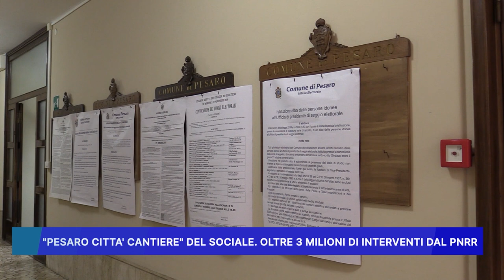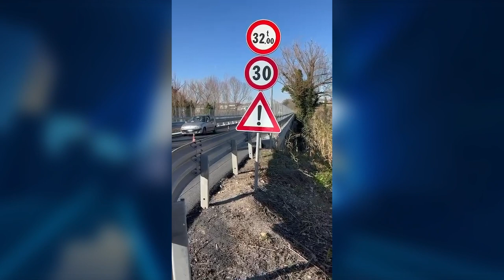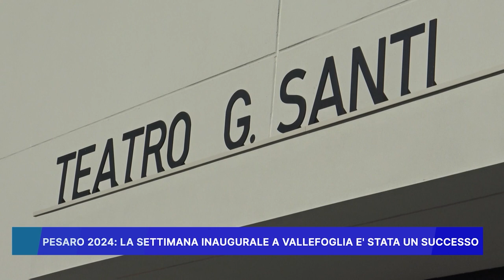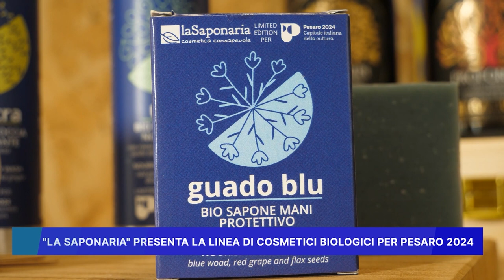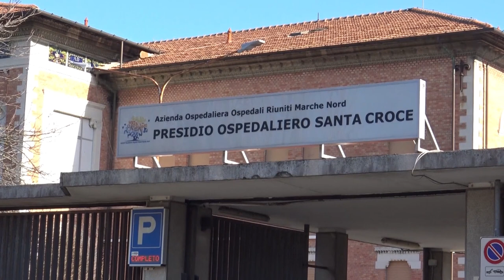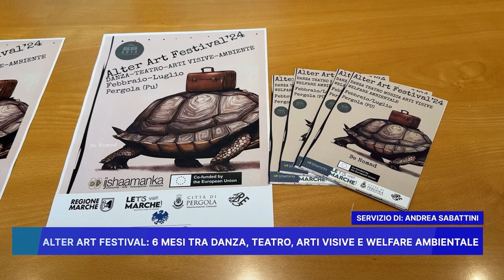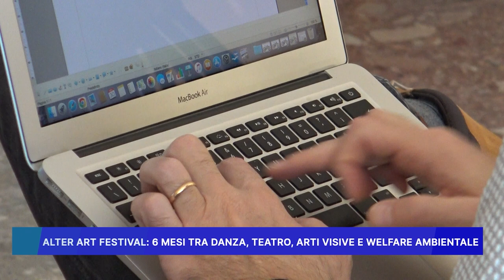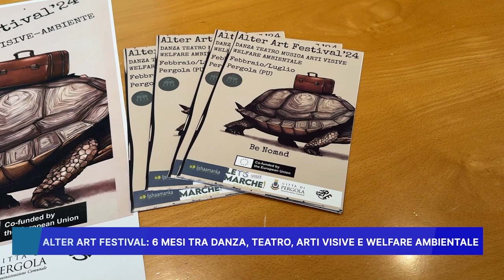ROSSINI NEWS 30 GENNAIO 2024